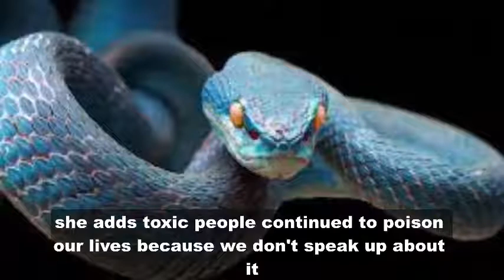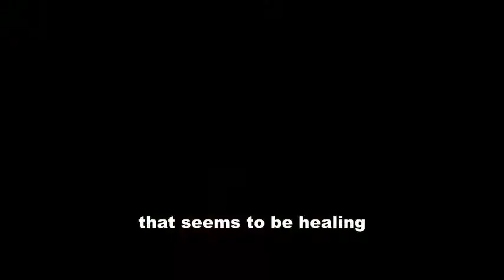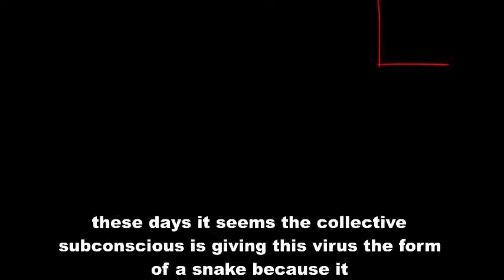To dream snake meaning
Here’s what it means if you’re dreaming about snakes.

If the dream was terror-inducing…
Start with how the dream made you feel; that will tell you how urgently you want to identify the potential stressor in your life and address it. “A snake within a nightmare is a very good indication that your subconscious feels there is a toxic person in your life that is an immediate threat, meaning their toxic behavior has reached a point where your subconscious has had it and needs to slap you into attention,” Loewenberg says.

If the dream was more pleasant…
Well, then you don’t have to panic… yet. “A snake in a dream that is not terrifying will either mean the snake represents a health or healing issue or a toxic person or situation that isn’t in the red alert stage yet,” she says.

If you dreamed of a boa constrictor…
According to Loewenberg, nothing in a dream is ever random, meaning that the species of snake that appears in your dream is significant. (And remember, snakes tend to represent people in your life.) Think about the snake closely — and in particular, consider the way it threatens its prey or predators.

“A boa constrictor is known for squeezing its prey to death,” Lowenberg says. “So a boa constrictor in your dream may be connected to someone in your life who is causing you to feel crowded or constricted, or someone who may be squeezing you financially.”

If you dreamed of a rattlesnake…
When a predator or even unaware passerby gets close to a rattlesnake, the venomous serpent will rattle its tail to warn the perceived threat away. Therefore, if a rattlesnake appears in your dream, it may be “warning you about a toxic person in your life or telling you to start paying attention to warning signs a certain person may be displaying.”

If you dreamed of a harmless species, like a garter snake…
In this case, you may be able to breathe a sigh of relief. “A garter snake is harmless, so it may represent someone you were originally cautious about but are now realizing is not a threat to you,” Loewenberg says.

Just like the breed of snake, the number of snakes that appear in your dream can hold meaning. “Multiple snakes can represent multiple toxic people or a toxic situation that has many facets to it,” Loewenberg says. Alternatively, “multiple snakes could represent multiple health issues or one health issue that has many elements to it.”

If you dreamed the snake was in your house…
If you come across a snake in your house, well, look for potentially toxic people — or stressors — under your roof. (Sorry!) Or, think of it more figuratively. Perhaps, Loewenberg suggests, the menacing individual’s “toxicity is to the point that you are bringing that negativity home with you.”

If you dream the snake was outside…
Conversely, if the snake in your dream is outside, Loewenberg says it “can be a message that it’s time to get things ‘out in the open’ with this toxic person.” She adds: “Toxic people continue to poison our lives because we don’t speak up about it.”

If the snake bit you…
In this case, the snake likely has less to do with others in your life, and more to do with you — specifically, your health. The meaning of a snake bite in a dream can be counterintuitive: “The bite is similar to a shot being administered,” Loewenberg says. “So if a snake bites you in a dream, ask yourself if there are any health issues that are beginning to get better or an emotional wound that seems to be healing.” Or, “the snake bite could signify that you are the victim of someone’s critical or ‘biting’ remarks.”

If the snake bit a loved one…
If a snake attacks a loved one in a dream, then that person could be the one dealing with a health or emotional issue. Or, if you don’t believe the snake has anything to do with health, Loewenberg suggests looking internally and asking yourself if you might be the snake. Ask yourself, “have you been spewing venomous words at this person?”

If the snake bit an enemy…
In this scenario, you might be the snake. “To dream someone you dislike gets bitten by snake could reflect your desire to take them down with your own ‘biting’ remarks and ‘wounding’ words,” Loewenberg says.

If a snake appeared in a sensual dream…
Snakes can also symbolize male sexual energy — vis-à-vis “their shape,” Loewenberg says. So, if you find yourself sexually interested in a man, snakes may begin to appear in your dreams in a non-threatening manner.

If you’ve dreamed about snakes amid the coronavirus pandemic…
If serpents have started appear more frequently in your dreams as of late, you’re not alone. “I have found snakes, and in particular, snake bites a very common dream symbol lately,” Loewenberg told the Cut, which she believes is due to the venomous nature of snakes. “These days, it seems the collective subconscious is giving this virus the form of a snake because it literally is poisonous and we all want to avoid getting bit by it,” she continued